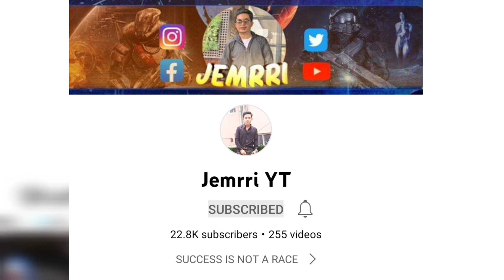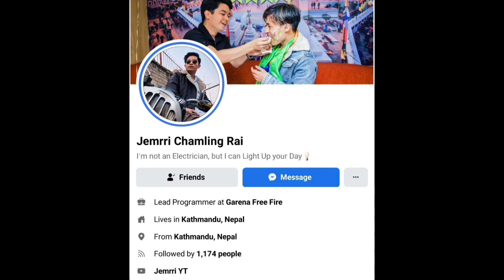Claim Free Magic Cube, Emote & M1887 Skin || Ramadan Event Free Rewards Freefire ✓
Uid Top-up ko lagi fb ma Uid Top-up vanera message gara payment eSewa, Ime, Khalti or Mobile Banking

yesai gari mero fb Page :- Jemrri Store ma ni message grna saknu hunxa uid Top-up ko lagi 🤌